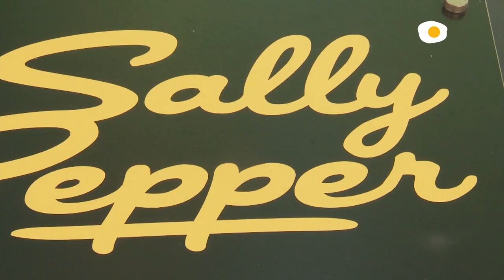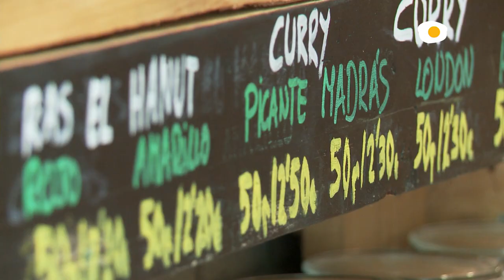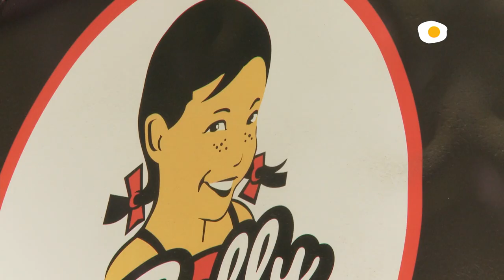Sally Pepper especias en Madrid I CANAL COCINA RECOMIENDA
Viaja con los sabores del mundo a través del paladar, en la calle Francisco Silvela de Madrid encontrarás Sally Pepper, una tienda con mucho encanto donde podrás comprar casi 200 especias de todo el mundo.

Descubre toda la información del programa de televisión CANAL COCINA RECOMIENDA en el siguiente enlace:

Nuevas publicaciones en nuestro canal de Youtube cada miércoles y viernes. Siempre encontrarás al menos una nueva receta o un nuevo vídeo de actualidad, turismo y viajes gastronómicos con Calidad HD. Podrás disfrutar de series producidas por Canal Cocina en exclusiva para YouTube.